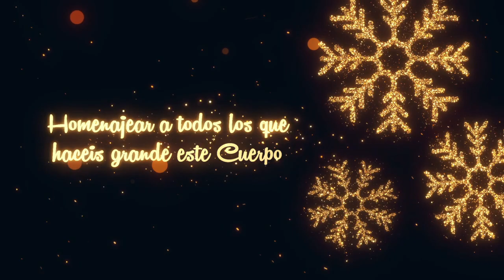VIDEO CEP NAVIDAD 2019